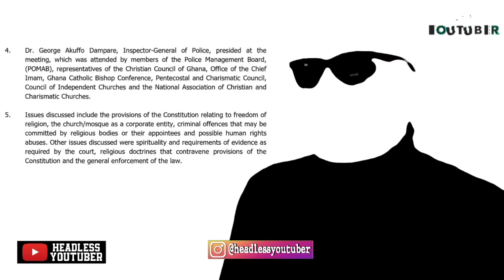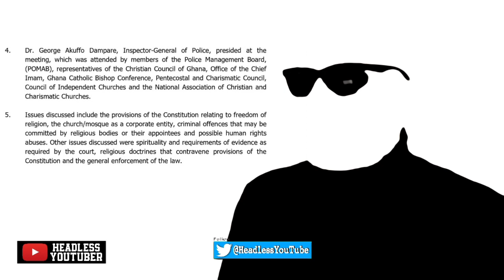The Shatta Wale Effect? IGP met with Religious Leaders to discuss Religion & Ghana Law.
The IGP, George Akuffo Dampare met with The Christian Council, The Office of the Chief Imam, etc to discuss how Religion can coexist with the Ghana Law. He has also stated that doom prophecies will be dealt with. Could this be that Shatta Wale has finally achieved the main reason why he faked a shooting or this is just a ripple effect? Shatta Wale who was on remand at Ankaful Prison has been granted bail.